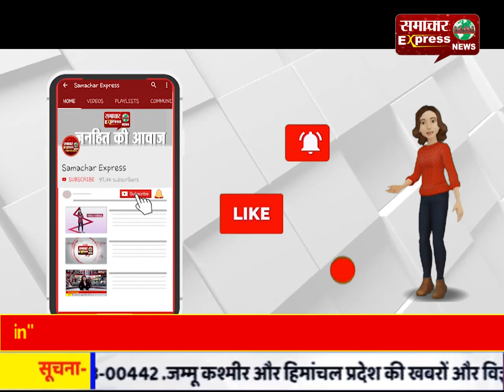लॉक डाउन में खुलेंगे करनाल जिले के ग्रामीण बाजार!